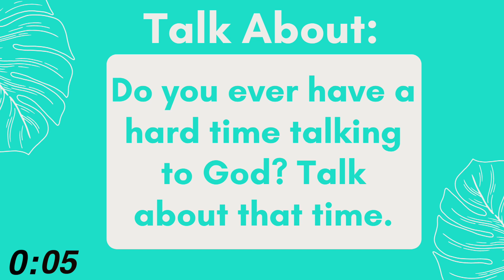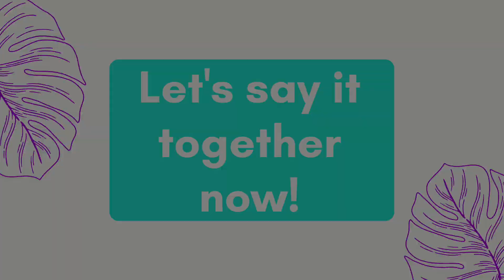Trinity Kids Sunday Program - September 13th, 2020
Join us immediately after the program for a fun zoom together

9:45AM Livestream Link

Enjoy this fun and interactive video from Trinity Kids to learn about this week's idea - "God loves when we talk to Him."

Check out our TK Newsletter or our Social Streams to engage. You can sign up for the newsletter

To stay up to date with what we're doing as a church family and to learn more please head

It was great to have you!